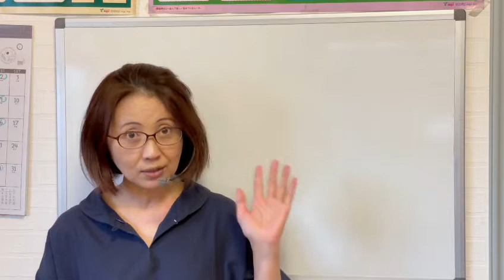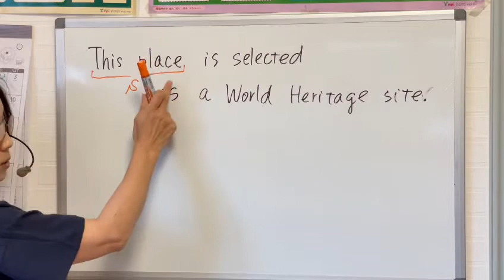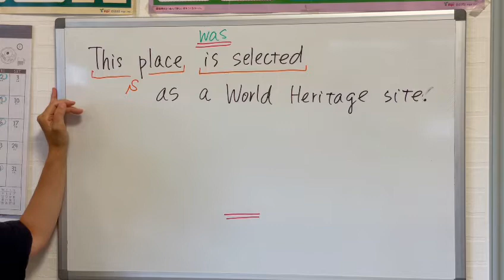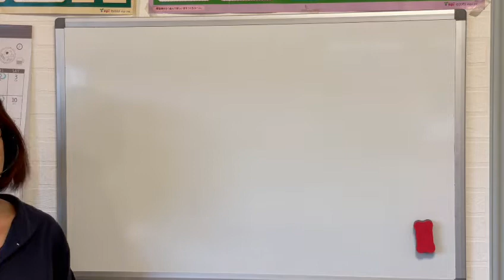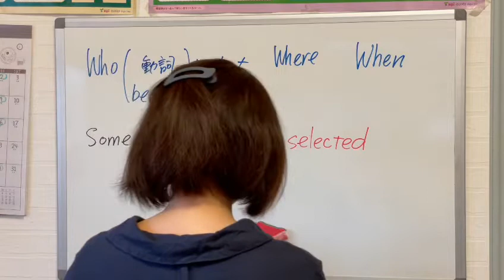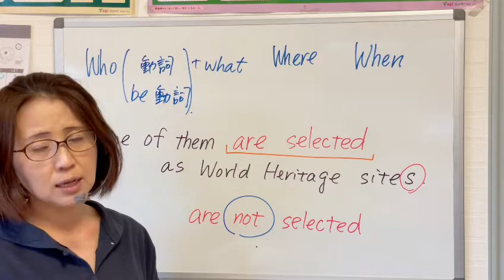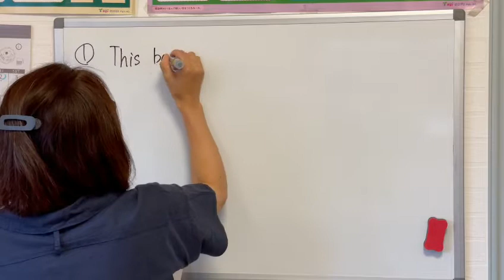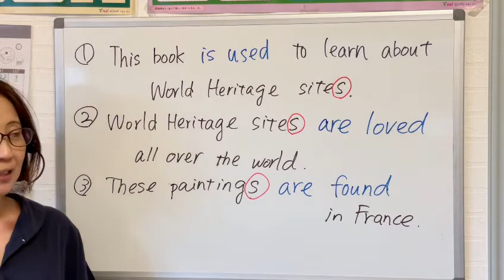[No.41] ニューホライズン2年生Unit7(Scene1)p.106-107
This place is selected as a World Heritage site.

受け身の文章を学びます。
受け身の文章と言うのは、主語そのものが動作をするのではなく、
主語が、「〜される」というふうに、日本語で表現される文章です。

本は、本自体が書くのではなく、誰かによって書かれるものです。

絵は、絵が描くのではなく、誰かによって描かれるもの。

その表現を学んでいきます。